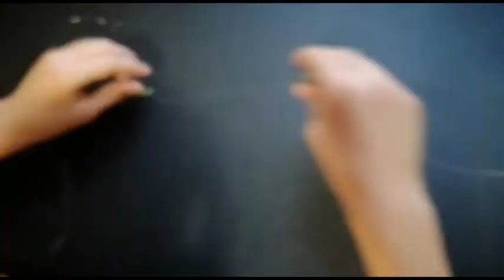Koji štap i mašinicu odabrati za ribolov komarče s obale? + Sistem za ribolov komarče (orade)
Mirno more van želimo!